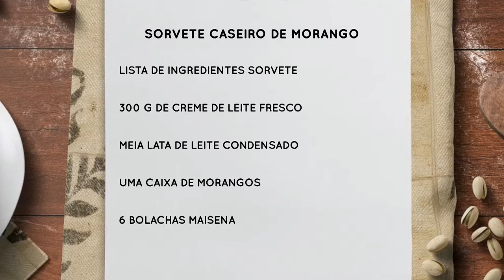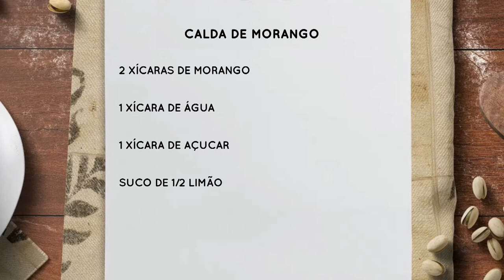Programa SBT e Você - Sorvete Caseiro com Calda de Morango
Mira Filizola trouxe uma receita para refrescar o seu final de semana e, para completar, uma calda de morango deliciosa.

Divirta-se; Informe-se!